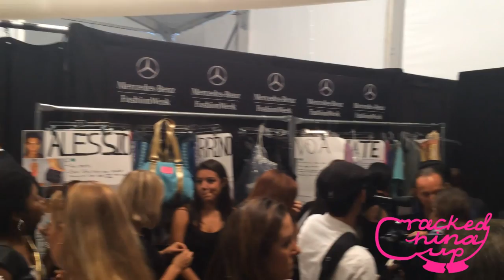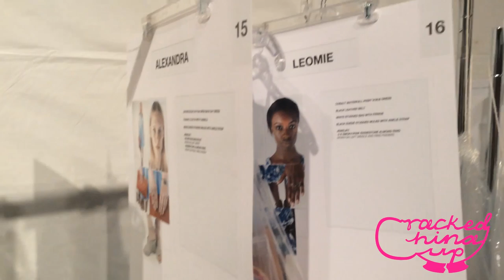Fashion Weak Vlog Part Two: New York Fashion Week.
'Black Model Survival Kit' Post up later in the evening.